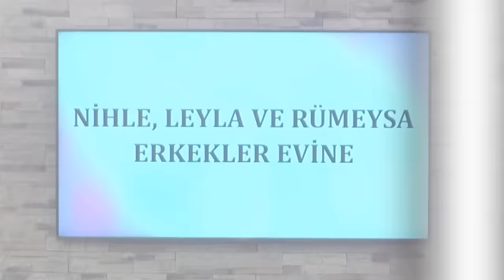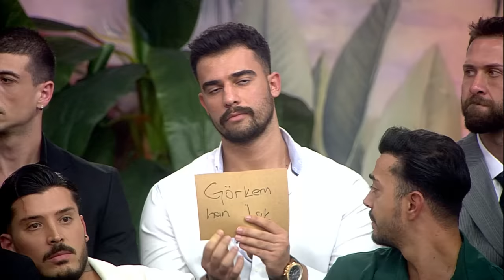Kısmetse Olur: Aşkın Gücü 2. Sezon | 35. Bölüm Haftanın Galası FULL